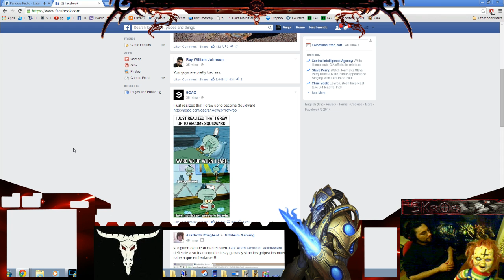Caster SkrOs y la Testosterona